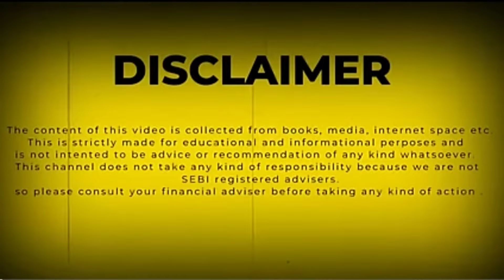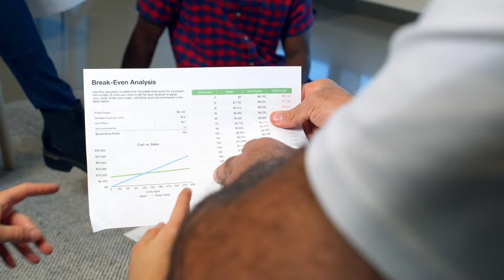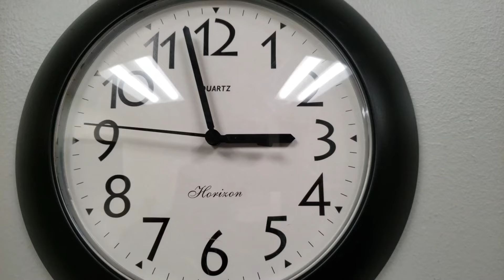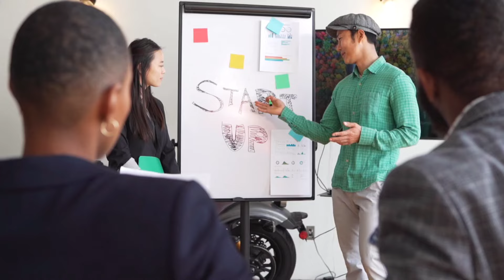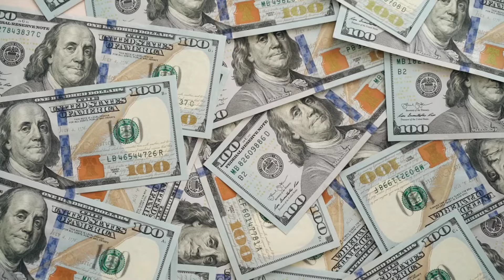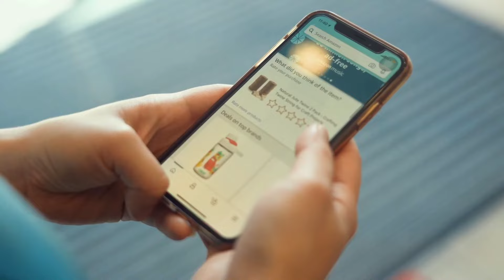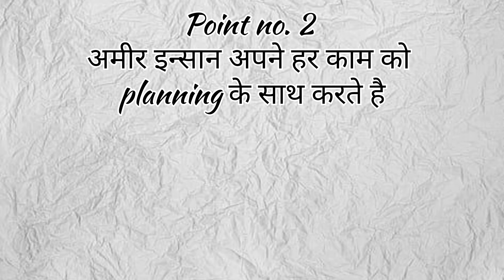अमीर लोगो की 3 secret आदते जो आपको भी अमीर बना सकती है|habits of rich people that can make you rich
Hello Friends

अमीर लोगो की 3 secret आदते जो आपको भी अमीर बना सकती है|habits of rich people that can make you rich| amir kaise bane paise kaise kamaye

1.gautam buddha motivational story जीवन मे असंभव कुछ भी नही

2.kalam sir quotes in hindi कलाम motivation

3. Study motivation 15 से 25 साल के युवा इस वीडियो को जरूर देखे

4. इसे देख लिया तो पढ़ने को मजबूर हो जाओगे

5. एक साधु की कहानी लक्ष्य प्राप्ति तक मत रुको

6. हर दिन यह सुने जिन्दगी मे कभी हारोगे नही

7. नेपोलियन हिल के 14 प्रेरणादायक विचार

8. अगर कामयाबी बड़ी चाहिए तो प्रयास भी बड़े करने होगे

9. 24 घण्टो का सबसे बढ़िया इस्तेमाल कैसे करे